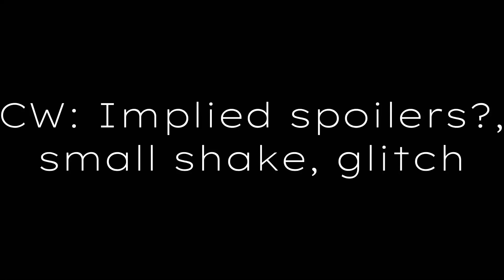And I don’t believe you when you said I did nothing wrong… (CW: Implied spoilers?, glitch, shake)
Mai angst ☹️

Context: After the killing game, Mai would get really depressed about what she did to her best friend Yumena. (watch the fangan to find out 🤭) Yumena would tell her that it wasn’t her fault but Mai would still feel really guilty :(